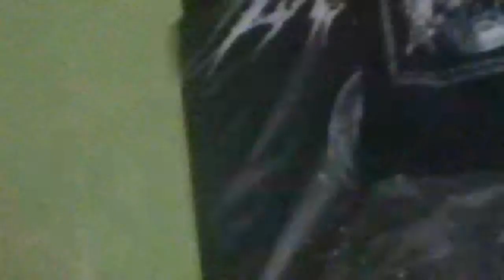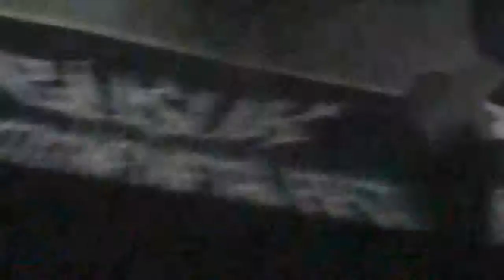Horrible - I Spit On Your Grave, Live at SNA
Busuk Extreme Metal Fest 2012